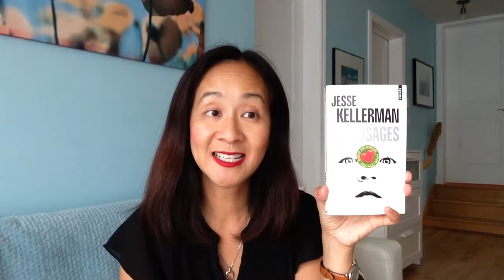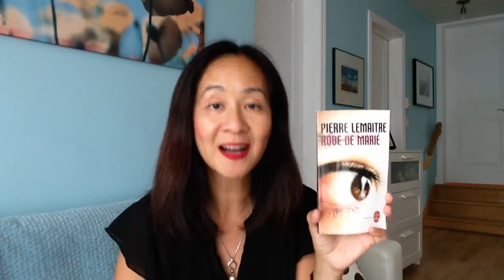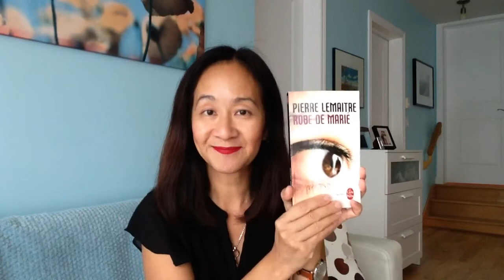Mes Tops 10 Thrillers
Voici les 10 romans policiers que j'aime beaucoup .